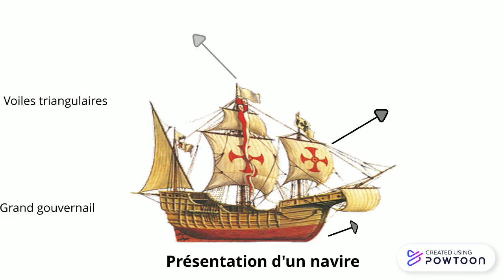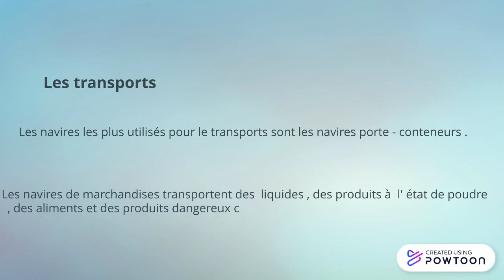LES GRANDS NAVIRES